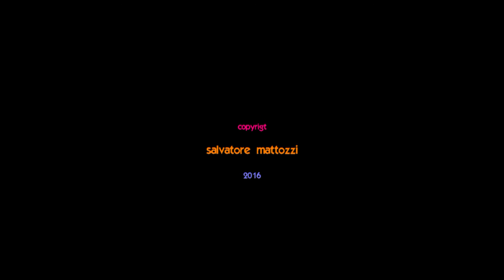TRANSITI (n°6) - ITALO TRENO ntv